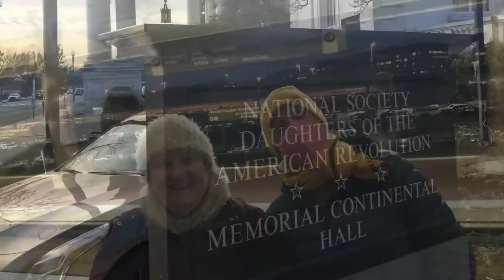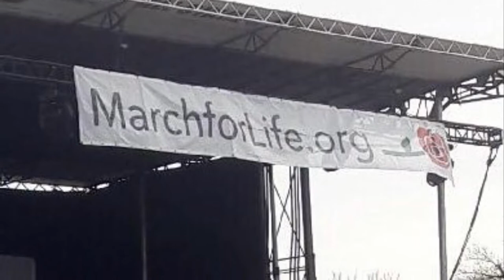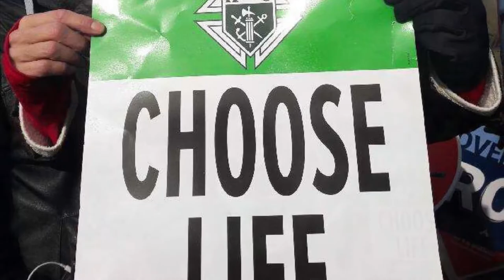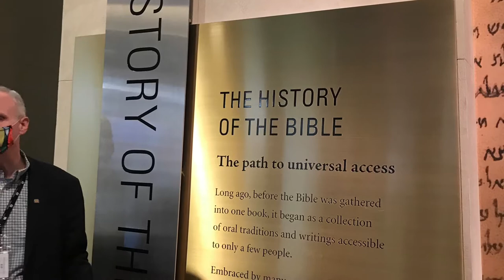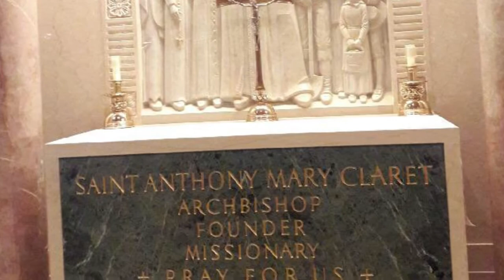January 23, 2022